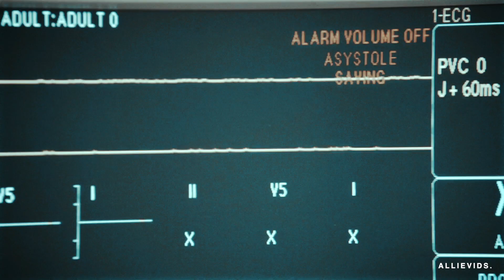You saved me.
✗SYNOPSIS: Rose and Scott have feelings for each other but find it difficult to get together, but eventually do. However, soon after Rose discovers her boyfriend Scott is a werewolf, she is accidentally run over by his best friend, Stiles. She is presumed dead for months until one day she returns. Scott is astounded by his girlfriend’s return from the dead while Stiles is wracked with guilt. Rose struggles to remember what happened to her. Eventually, she remembers who and how she died. Scott confronts his best friend and, scared he’ll tell the police, Stiles tries to kill Scott. But he doesn’t die. He wakes up, half unconscious to find Rose standing over his body and realizes she wasn’t completely dead either, she had unfinished business, but now that her death’s mystery was uncovered, she can finally find peace.

✗GENERAL INFO:
SONG | Hearing Damage
COLORING BY | Farfalla
PROGRAM | Final Cut Pro X
FANDOM(S) | Vampire Academy, Teen Wolf